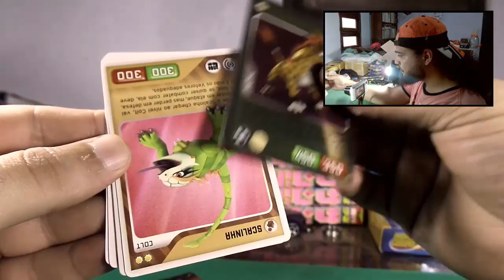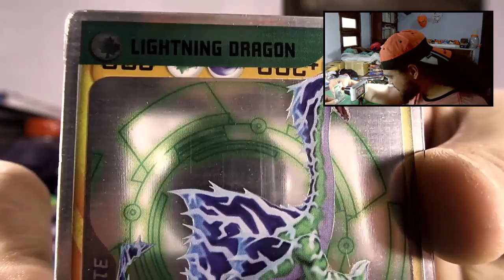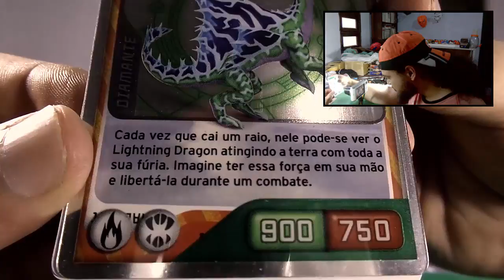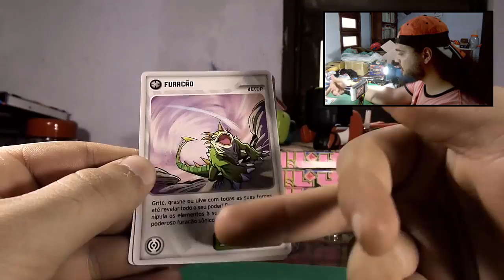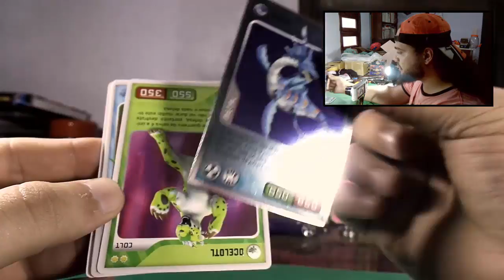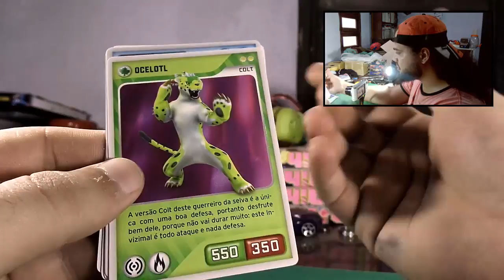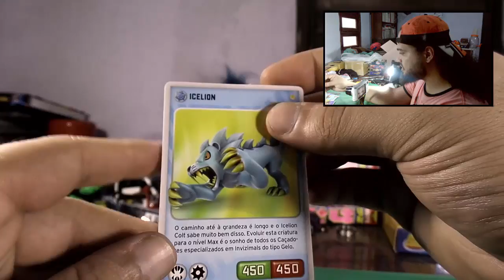Invizimals - Melhores cartas até o momento (3 lendárias e 1 dragão)!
Sejam bem vindo a mais um vídeo do canal KG CENTER, hoje estamos abrindo 3 boosters de Invizimals.

 - AFIM DE PRODUTOS NERDS COMO QUADRINHOS BRASILEIROS
 E MANGÁS, ACESSE NOSSA LOJA NO MERCADOLIVRE!